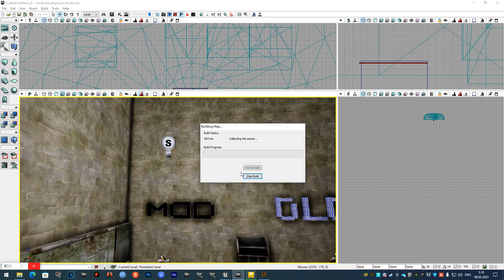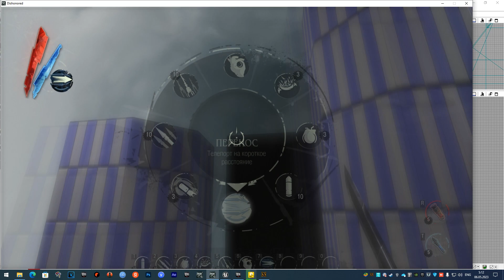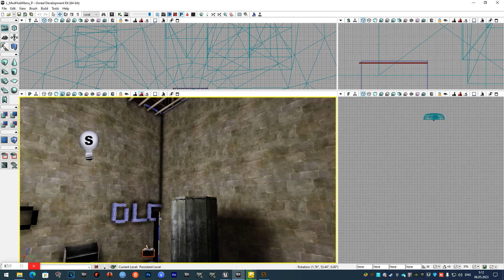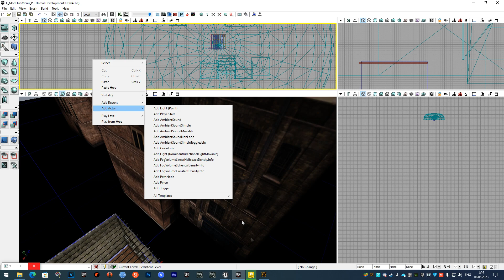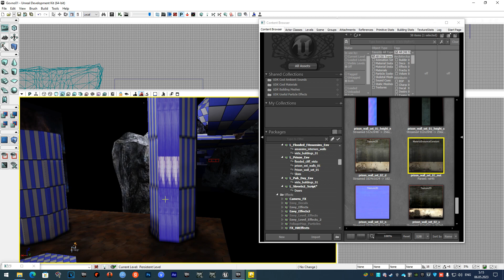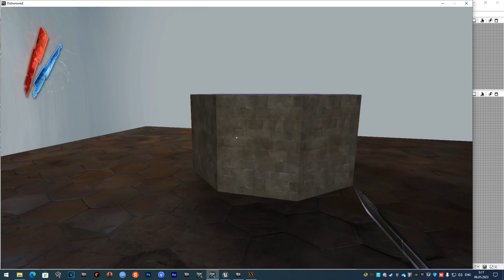Dishonored: showcase possibility of creating own maps!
UPD: DOWNLOAD DISHONORED FAN SDK v2.0
(Download UDKInstall-2010-08-BETA.exe and DFSDK_for_UDK.zip, then install UDK to GAMEROOTFOLDER/DishonoredEditor, then extract downloaded zip to game root folder with overriding files. Then open DFSDK_Launcher and select "Build scripts", after scripts builded press Launch Editor button)

Few weeks ago i created ModHub for Dishonored. ModHub would be good way to access user mods, however, it's currently on alpha ver. Also im working at specialized ver of UDK aug 2010 Beta for Dishonored mapping!

Some F.A.Q.:

Q:Is possible under UDK Aug 2010 BETA open Dishonored in-game vanilia maps (Example Prison, Sewers, Pub and etc)
A: NO! Forget! No chance. In this time at least...Why? - Game is cooked as CoockedPCConsole, so just forget for any modding cooked res

Q: Okay, but how then is custom maps is opens and even with textures? if game "CookedPCConsole"
A: Yes, game is CPCC, but they is can read pure UDK upks (Not cooked!) so yes, maps that we loading under Dishonored is UNCOOKED! If you try cook it, Dishonored won't load it. Even if you will cook it as CPCC. Textures is loading from another UPKs, homever they won't work

Q: How you get textures working? Can i add own textures (example image with Anime, SpongeBob or any other stuff)?
A: Under UDK i'll recreate with same name and same groups textures and static/skeletal mesh, that i need, including of recreating materials with same name and add texture/model to my level from another upk, that have same name what Dishonored vanilia UPK is, so it's looks like model/texture applied in level is loading from another UPK, so in Dishonored they loads directly from another, vanilia UPK's

If you want add own textures, they or forget, or be ready for very hard stuff, that you should do (Or totally replace textures in one of DLC to your own, or try patch ShaderCache files for support own textures. or FORGET)

Q: How i can objectives?
A: No idea. Currently, Dishonored game logic ISN'T ported and im not sure what hey will be in future. You can try add own objectives using Default UDK methods, but probably you will fail. Like i failed with trying get working GFX of UDK under Dishonored

Q: How i can create custom menu?
A: Better forget. Srsly. UE3 uses Scaleform (very garbage thing, that uses Flash .swf so for create menu u need Adobe Flash (Animate) for works with it and keep in mind - any "alien texture" that not in a cache will WON'T WORK)

Q: If those is so unusable in mostly, when you then even upload those video?
A: For showcase that modding and mapping Dishonored is possible! I hope, here will appear dude-hacker-coder, that will port and logic to UDK, and mb even DeCooker for Dishonored

Used music: Marie Slip/Otto Dix - Autodafe (Instrumental)